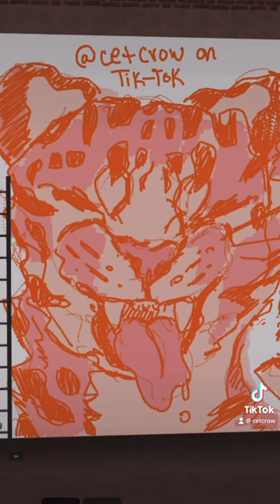funny leopard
it's a funny colorful leopard!